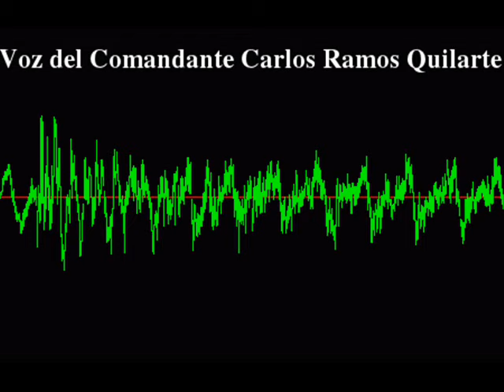Noticias Alfayaracuy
Acciones tomadas contra el acaparamiento y bachaqueo en Yaracuy